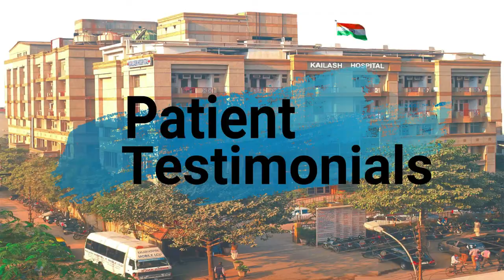Management of Fractured Hip through Successful Hip Replacement Surgery | Kailash Hospital Noida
Patient Mr. Nardev Sharma was having weak muscles on the involved side post Brain Stroke 3 yrs back. After visiting Kailash Hospital Sec 27 Noida for his treatment, he was successfully treated through dual mobility special Hip replacement by Dr. Sushil Sharma, Sr. Ortho Surgeon (Kailash Hospital Sec- 27 Noida) for fractured neck of femur Hip (broken hip). Dr. Sushil Sharma ensured that the patient has no chances of Dislocation and walks / does all activity comfortably all his life. Mr. Nardev has recovered very well & is satisfied after the Hip replacement surgery. He appreciates the hospital services & medical staff.